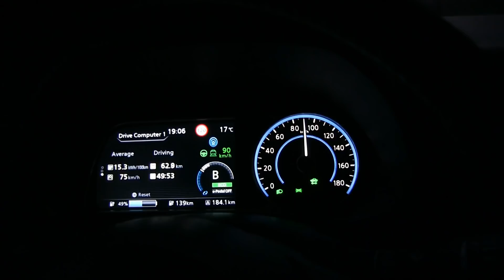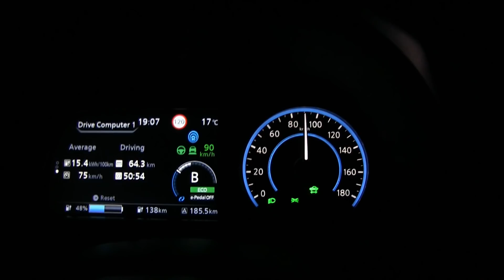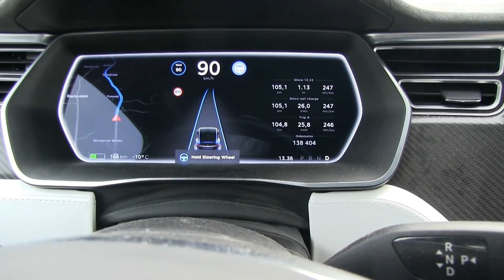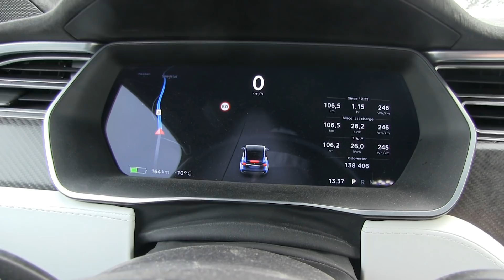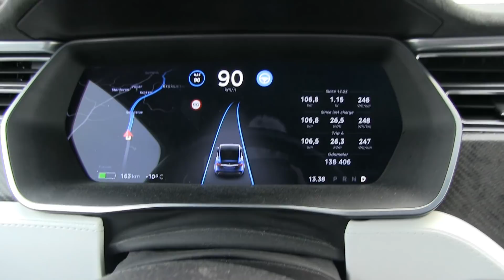Nissan ProPilot vs Tesla Autopilot when not touching steering wheel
I demonstrate what happens when you don't touch the steering wheel when using Nissan Leaf's ProPilot and Tesla's AutoPilot. Unfortunately, I was not able to test completely with ProPilot due to traffic. What Nissan told me was that the car would slow down to a complete stop while still steering.